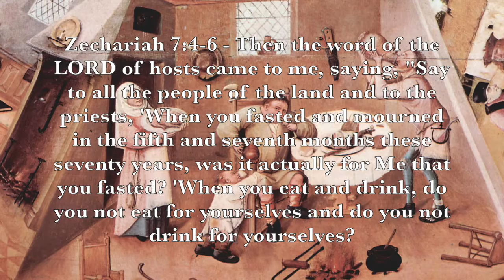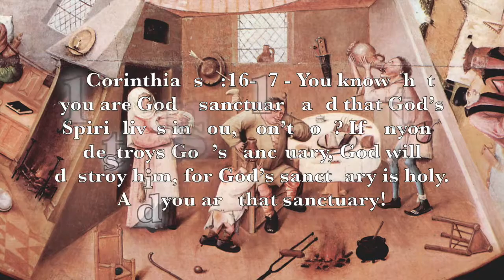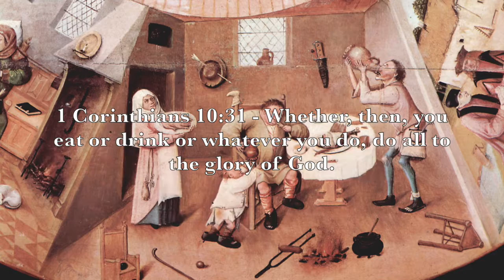Seven Deadly Sins - Gluttony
Gluttony - habitual greed or excess in eating.